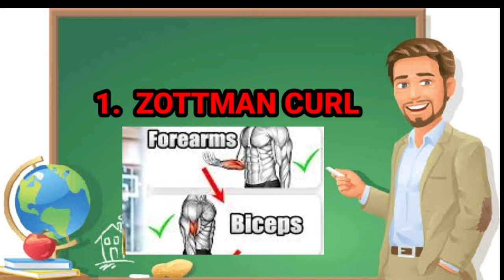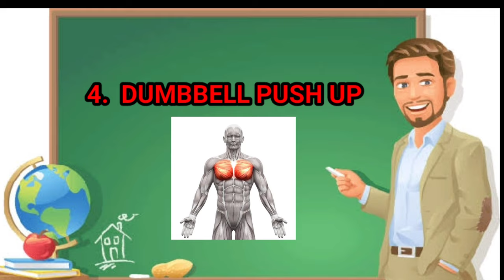This Home Dumbbell Workout is the Best Way to Get Fit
naturally grow koro vi
Tkanks For Watching ,

more topi -,full body workout at home,home workout,home workout kaise karen,outdoor gym